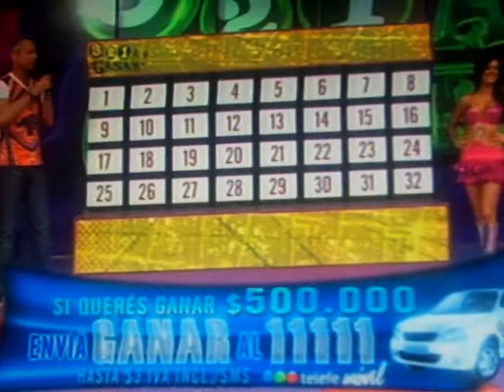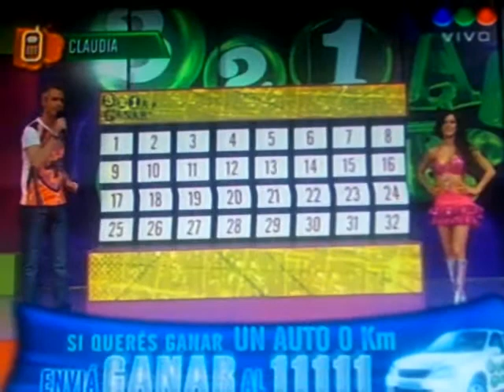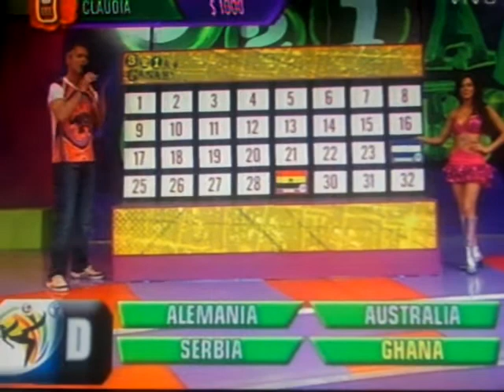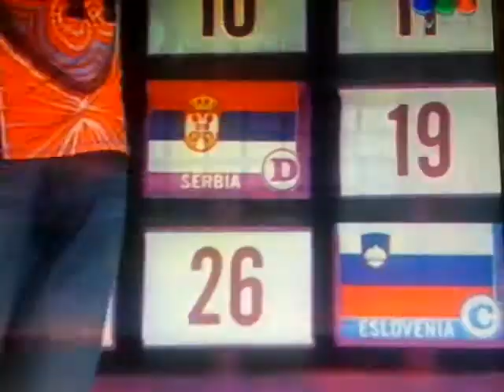3,2,1... A Ganar!. Juego Nuevo, "El Jumping".-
Excelente Juego.-